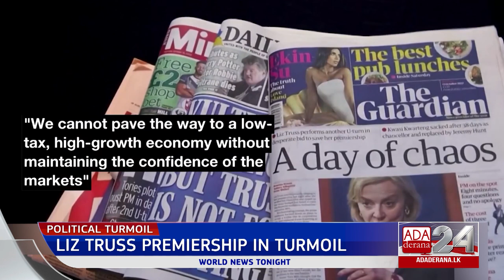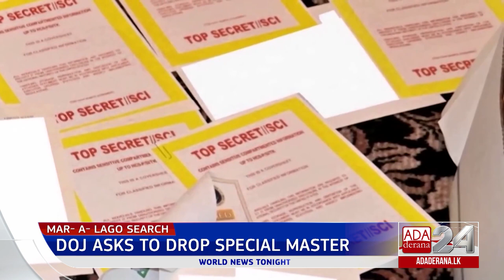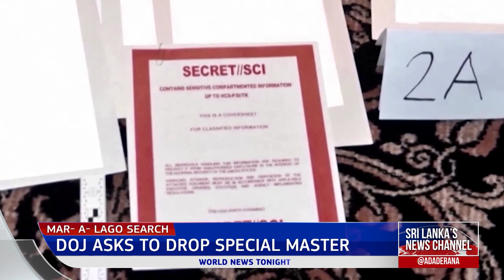Ada Derana World News Tonight | 17th October 2022